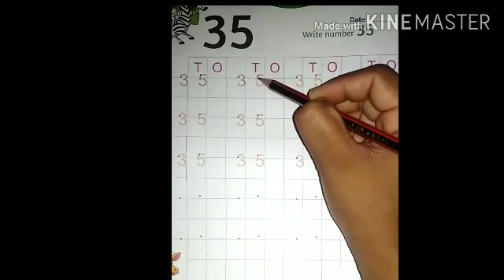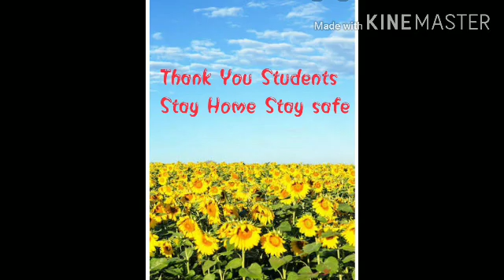CLASS NURSERY /SUBJECT MATH